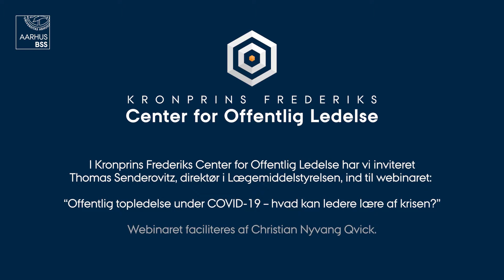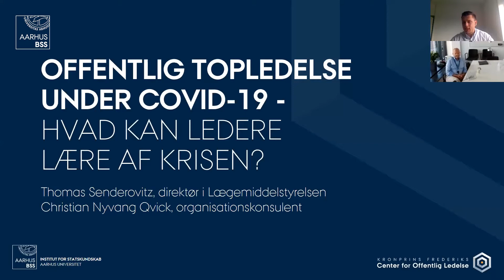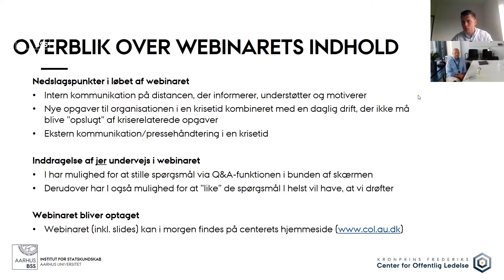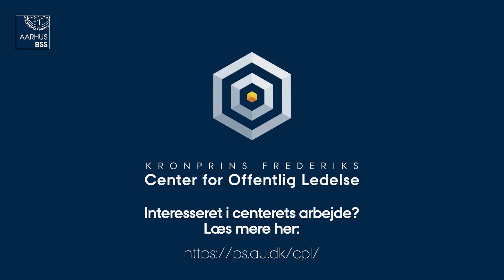Offentlig topledelse under COVID-19 – hvad kan ledere lære af krisen?